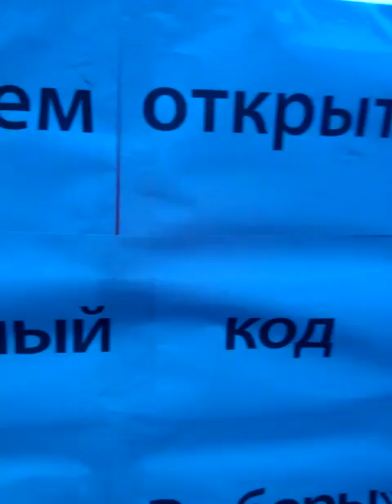Митинг на проспекте ак. Сахарова 24.12.2011 ч.3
На митинг пришло еще больше людей, чем 10-ого на Болотную.
В метро была давка, все ехали на Сахарова и обсуждали политические и общественные вопросы прямо в вагонах. На месте были пропускные пункты как на Болотной, полиция вела себя спокойно, по краям, за ограждениями стояли видеокамеры журналистов.
Выступили Троицкий, Парфенов на видеозаписи, Каспаров, Удальцов на видео, Навальный и другие. Было два музыкальных выступления. Были шутки («Хиллари Клинтон заплатила нам натурой»), повтор требований избирателей о новых выборах, лозунги. Когда на сцену вышел представитель националистов, все по-доброму, но не без иронии кричали «Нет!» в ответ на «Вы хотите Россию без русских?»
Мой плакат «Требуем открыть исходный код ГАС "Выборы"» многие заметили, сфотографировали. Взяли интервью из Le Monde, какой-то японский журналист и еще пара изданий. Кто-то транслировал себя по Skype, фотографировали друг друга и плакаты.
Действительно непривычно видеть таких активных москвичей, россиян. На экране показывали прямые трансляции митингов из других городов. Есть надежда, что люди смогут повлиять на ход событий в стране.